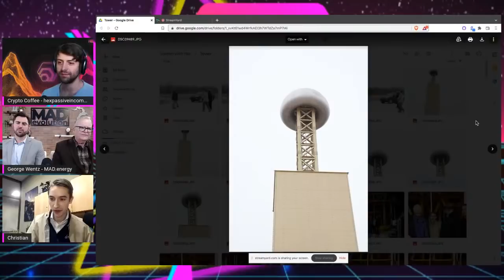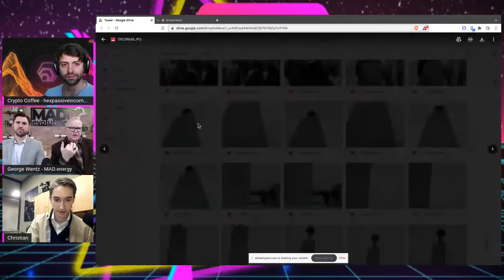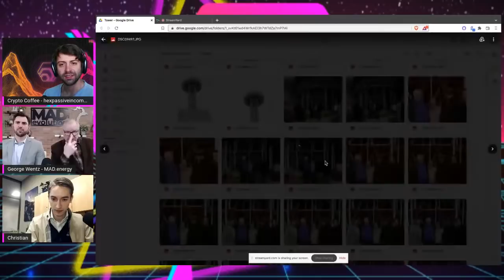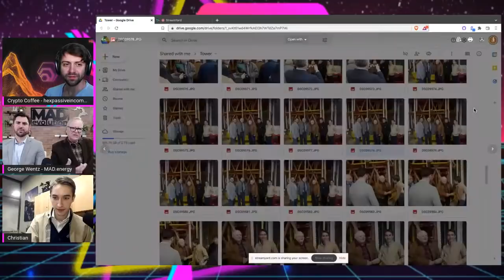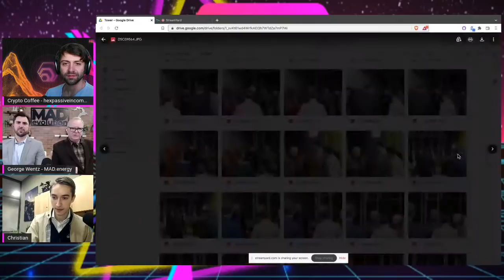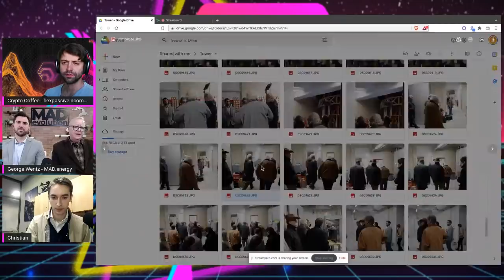Questioning The Founders of MAD Energy - PulseChain's 1st Security Token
Having an open minded discussion with the crew at MAD Energy as they talk about how they're revolutionizing the energy sector like HEX is revolutionizing the blockchain space.

💰 Convert your money to HEX and earn yield NOW! (PulseChain will be supported)

pulsechain launch
pulsechain airdrop
pulsechain price prediction
pulsex price prediction
hex price prediction
richard heart